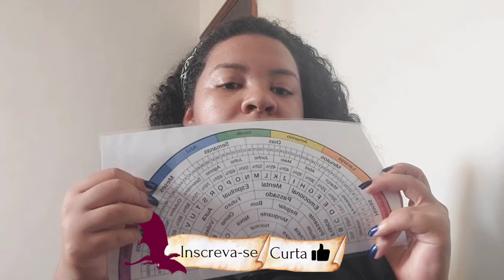Olho de dragão - Poder | Significado | Magia dos dragões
Entenda o significado do olho de dragão e utilize o seu poder!